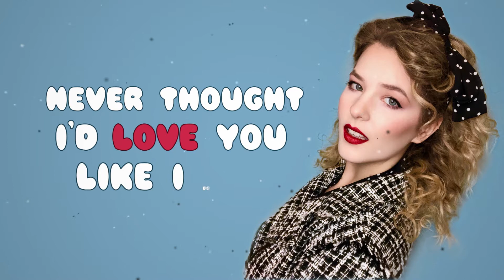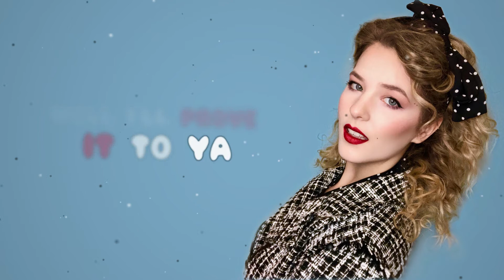Sugar Rush© - Sarah Cleary Official Lyric Video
Official Lyric Video for "Sugar Rush" by Sarah Cleary